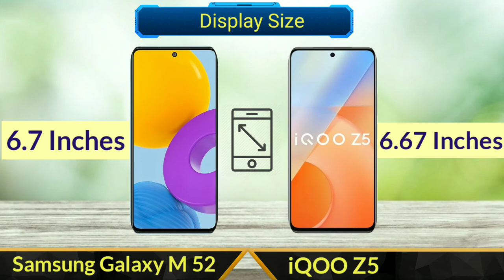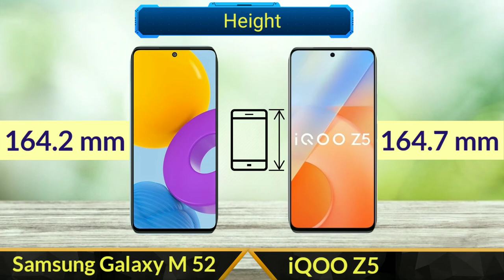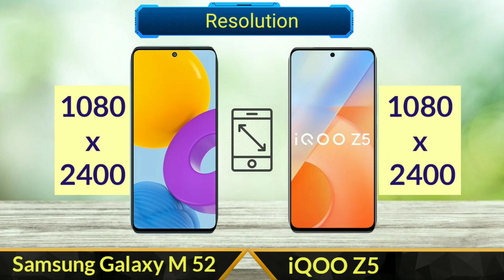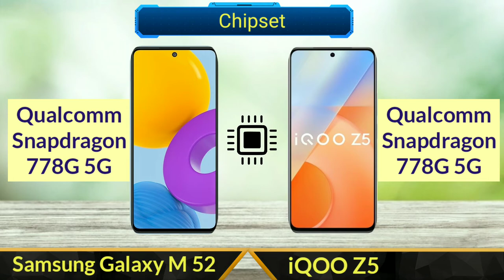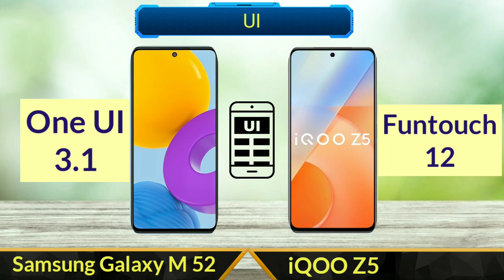Samsung Galaxy M52 5G Vs Vivo iQOO Z5 5G | Full Comparison | SB Tech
In this video I will be giving a detailed comparison between Samsung Galaxy M52 5G and Vivo iQOO Z5 5Ge

Samsung Galaxy M52
Vivo iQOO Z5 5G

Samsung Galaxy M52 5G Vs Vivo iQOO Z5 5G
Samsung Vs iQOO
iQOO and Samsung Specifications Comparison